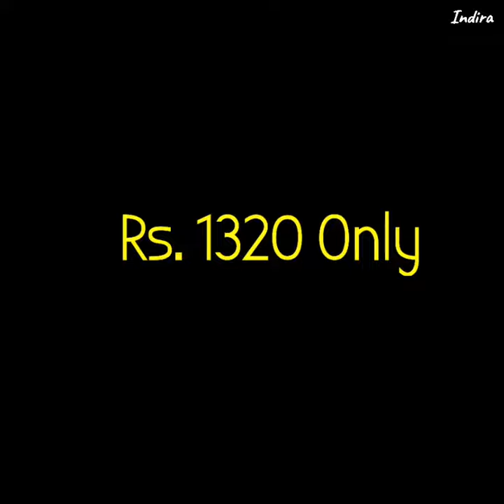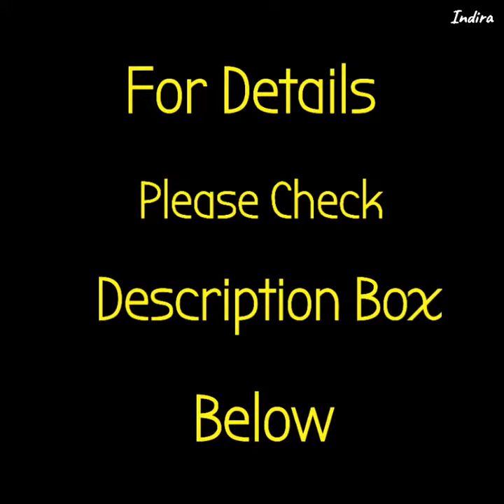Mulmul Cotton Sarees With Blouse Piece | Say Yes to Comfort ! Summer Special | Ethnic Wear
Fall in love with the vivid color, design, comfort, and Fashionable Mulmul Cotton Sarees. Step out in style!_

Stunning Mulmul Cotton Sarees

Fabric: Saree - Mulmul Cotton , Blouse - Mulmul Cotton

Size: Saree Length - 5.5 Mtr, Blouse Length - 0.8 Mtr

Work: Hand Block Printe With Pom Pom

COD Available

7 Days Easy Returns Available In Case Of Any Issue.